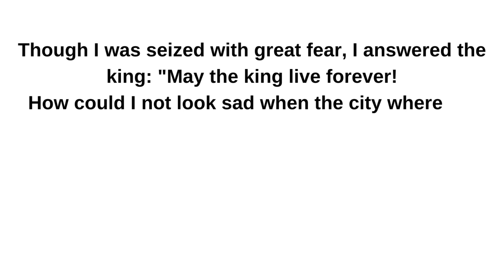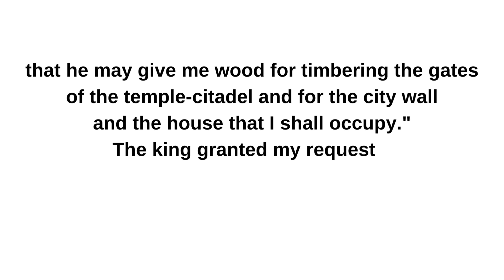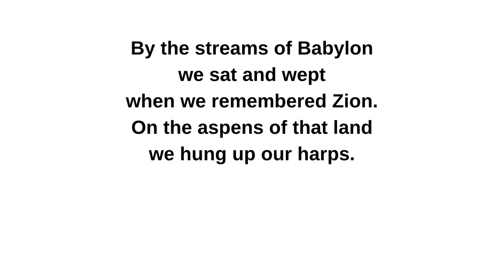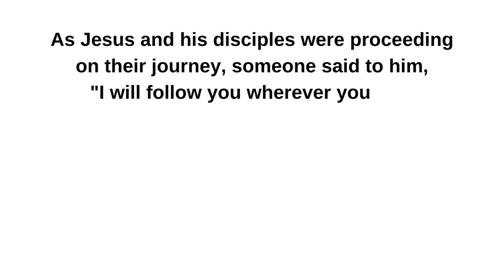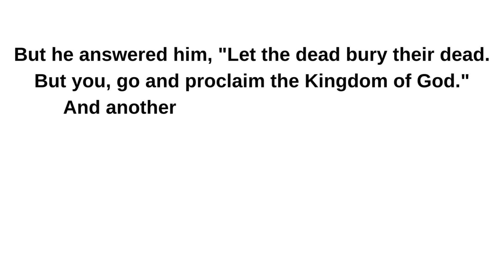October 04, 2023 II Memorial of Saint Francis of Assisi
Memorial of Saint Francis of Assisi
Lectionary: 457

Reading 1
Neh 2:1-8
In the month Nisan of the twentieth year of King Artaxerxes,
when the wine was in my charge,
I took some and offered it to the king.
As I had never before been sad in his presence,
the king asked me, "Why do you look sad?
If you are not sick, you must be sad at heart."
Though I was seized with great fear, I answered the king:
"May the king live forever!
How could I not look sad
when the city where my ancestors are buried lies in ruins,
and its gates have been eaten out by fire?"
The king asked me, "What is it, then, that you wish?"
I prayed to the God of heaven and then answered the king:
"If it please the king,
and if your servant is deserving of your favor,
send me to Judah, to the city of my ancestors' graves,
to rebuild it."
Then the king, and the queen seated beside him,
asked me how long my journey would take
and when I would return.
I set a date that was acceptable to him,
and the king agreed that I might go.

I asked the king further: "If it please the king,
let letters be given to me for the governors
of West-of-Euphrates,
that they may afford me safe-conduct until I arrive in Judah;
also a letter for Asaph, the keeper of the royal park,
that he may give me wood for timbering the gates
of the temple-citadel and for the city wall
and the house that I shall occupy."
The king granted my requests,
for the favoring hand of my God was upon me.
Responsorial Psalm
R. (6ab) Let my tongue be silenced if I ever forget you!
By the streams of Babylon
we sat and wept
when we remembered Zion.
On the aspens of that land
we hung up our harps.
R. Let my tongue be silenced if I ever forget you!
Though there our captors asked of us
the lyrics of our songs,
And our despoilers urged us to be joyous:
"Sing for us the songs of Zion!"
How could we sing a song of the LORD
in a foreign land?
If I forget you, Jerusalem,
may my right hand be forgotten!
May my tongue cleave to my palate
if I remember you not,
If I place not Jerusalem
ahead of my joy.
Alleluia
Phil 3:8-9
R. Alleluia, alleluia.
I consider all things so much rubbish
that I may gain Christ and be found in him.
Gospel
Lk 9:57-62
As Jesus and his disciples were proceeding
on their journey, someone said to him,
"I will follow you wherever you go."
Jesus answered him,
"Foxes have dens and birds of the sky have nests,
but the Son of Man has nowhere to rest his head."
But he replied, "Lord, let me go first and bury my father."
But he answered him, "Let the dead bury their dead.
But you, go and proclaim the Kingdom of God."
And another said, "I will follow you, Lord,
but first let me say farewell to my family at home."
Jesus answered him, "No one who sets a hand to the plow
and looks to what was left behind is fit for the Kingdom of God."